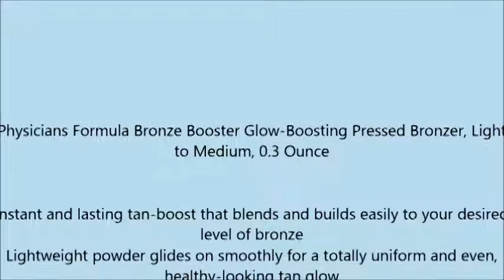Physicians Formula Bronze Booster Glow Boosting Pressed Bronzer, Light to Medium, 0 3 Ounce